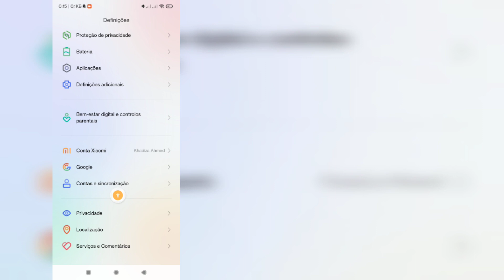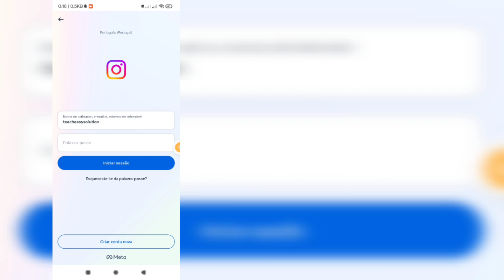Como recuperar conta do Instagram (atualização 2023)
Aqui, neste vídeo vou mostrar como recuperar uma conta do Instagram.

Mostrarei o processo mais fácil para recuperar facilmente a conta do Instagram.

Então continue assistindo o vídeo completo sem pular para aprender como recuperar conta do Instagram (método de atualização) | Recuperar conta do Instagram.

Sua pergunta sobre como recuperar conta do Instagram:

Como posso recuperar minha antiga conta do Instagram?

Como posso recuperar minha conta do Instagram desativada?

Como faço para recuperar minha senha e e-mail do Instagram?

Como faço para recuperar minha conta do Instagram se perdi meu número de telefone?

Recupere conta do Instagram sem e-mail e senha.